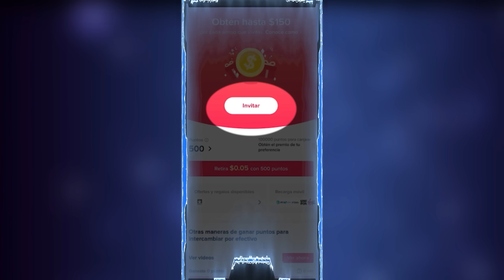Paso Minecraft pero SACAR LECHE a las VACAS da cosas OP 🐮😱 eltrollino Minecraft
👉 Mi código: Q65954404
Código 4países:
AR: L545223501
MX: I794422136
CO: GBMFVGYCAUYS8
PE: D94878127
Limitado a usuarios mayores de 18 años" "Sujeto al cumplimiento de los Términos y Condiciones"

En el vídeo de hoy de Minecraft trato de pasar el juego pero solo ordeñando vacas ya que da items muy op!
🚩 Nuevo en el canal? Activa la 🔔
💙Código TROLLINO en la tienda de Fortnite y Roblox!

💎 MI LIBRO
👮 NUEVO LIBRO

00:00 - Intro animada
00:12 - Promo TikTok
01:10 - Paso Minecraft
24:34 - Nether
27:54 - Dragon del End